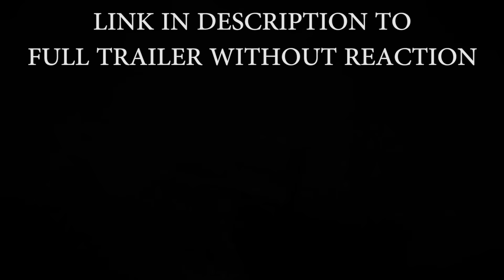ZETSUBOU NO SHIMA INTRO CUTSCENE REACTION LIVE!! Black Ops 3 ECLIPSE DLC 2 Trailer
ZETSUBOU NO SHIMA: LIVE REACTION INTRO CUTSCENE!! The full new DLC2 Black Ops 3 Eclipse DLC New Zombies Map trailer cutcene :)

- Milo x